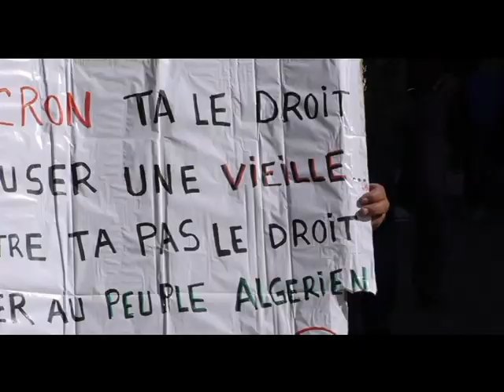DAYA ou va l'Algérie?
lutte de la jeunesse contre le système